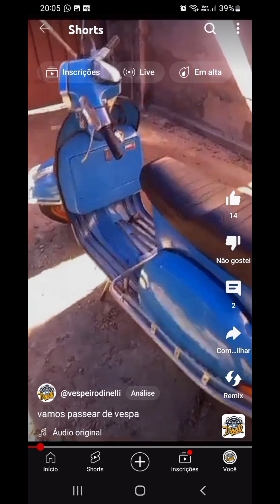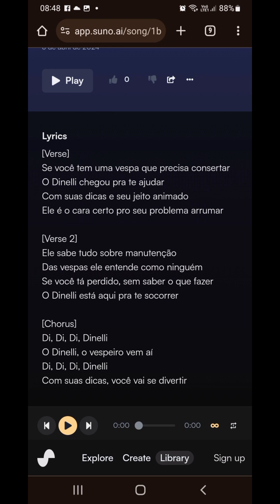Aprenda o novo Ritmo do vespeiro dinelli